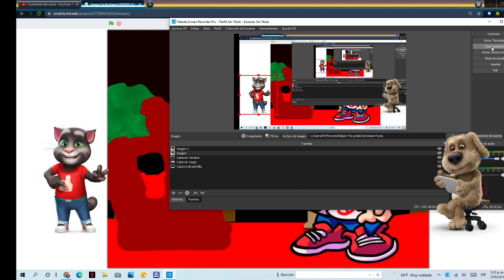Friday Night Funkin Tom y ben Vs spogebob.exe mata spogebob on Scratch